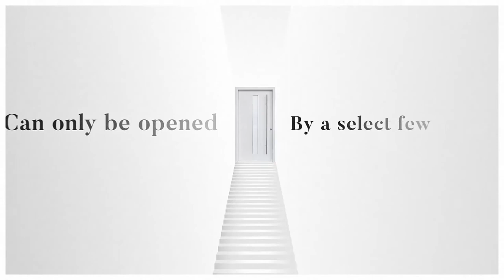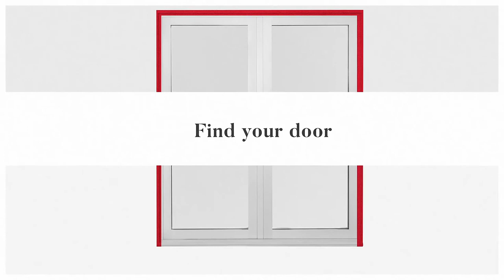St Lawrence College - VETE Education And Travel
VETE Education And Travel es tu herramienta multiusos para lograr tu objetivo académico en el extranjero.

Representantes Fuera De México: Vancouver | Dublin
Representantes En México: Morelia | Chihuahua | Mérida | Ciudad De México | Campeche | Querétaro.